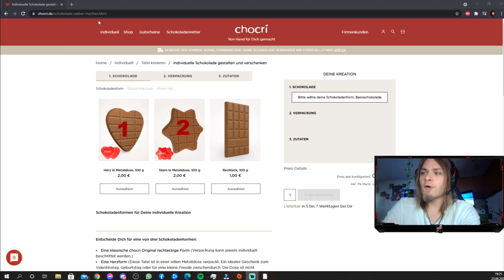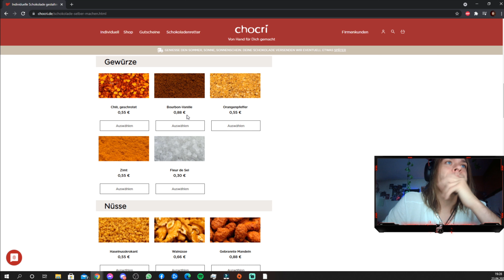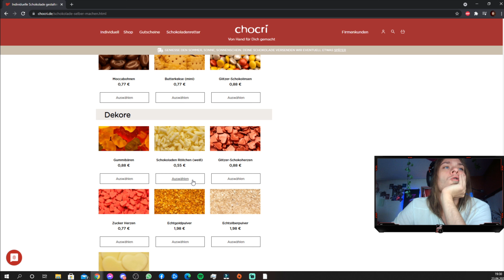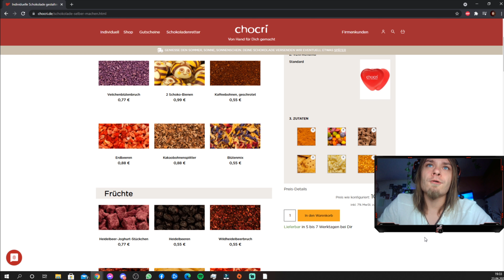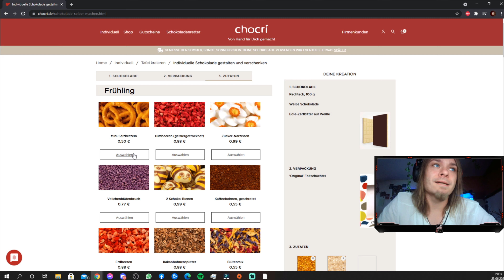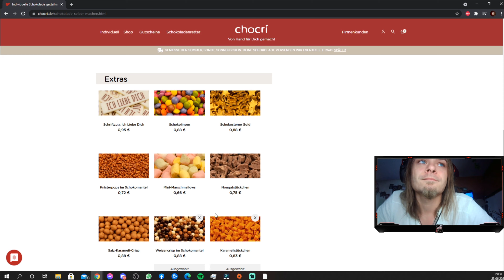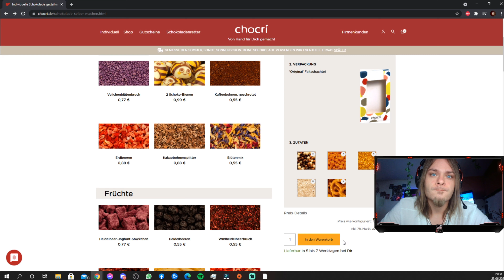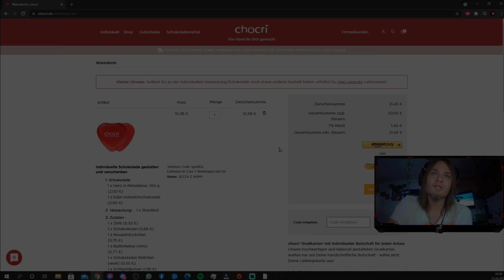Schokoladen bei Chocri erstellen !!!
Guten Tag liebe Leute
Erst mal Danke das du ja ich meine dich auf mein Kanal und zu diesen Video gefunden hast.

Ich wünsche euch ein schönen Tag Abend oder Nacht wann ihr das Video auch anschaut.

Bis zum nächsten Live Stream.

Liebe Grüße euer Jezza Z